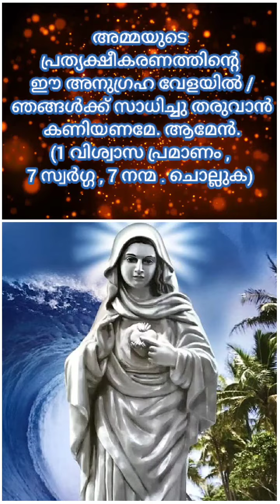Kripasanam Prathyaksheekarana Prarthana